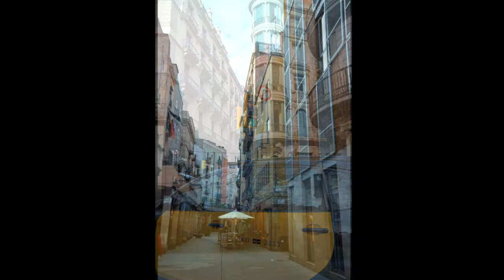Barcelona Trip 4 - Flamenco, Apple Building etc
In this Barcelona Trip - 4 video I have used photos showing some of the impressions you can experience during a stay in this beautiful, charming city. Placed in the north of Spain by the Mediterranean Sea, the city has rich cultural expressions in architecture, food, music and art.

The music you will hear is
- Francisco - tremolo - Original guitar piece
- Paco - Original guitar piece
- Breez - Original guitar piece